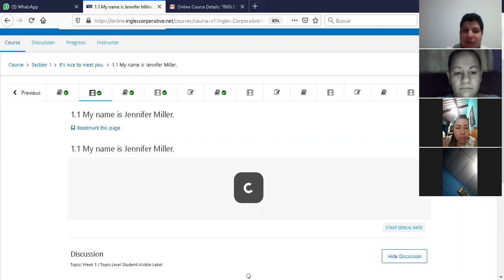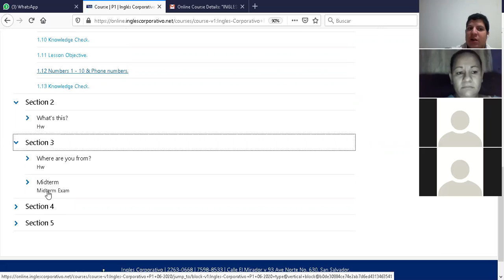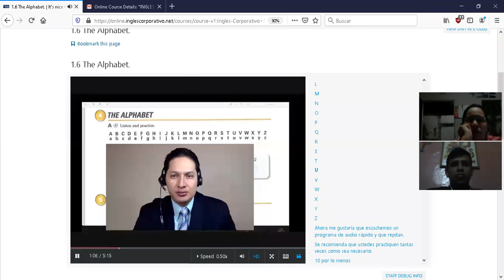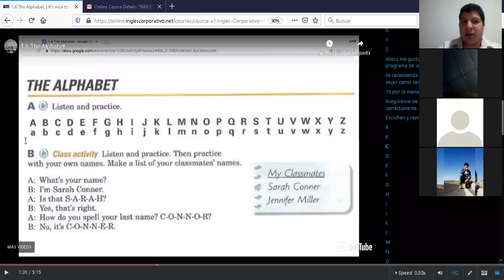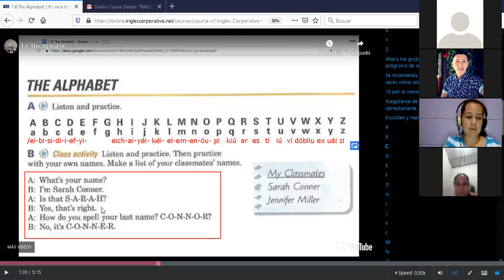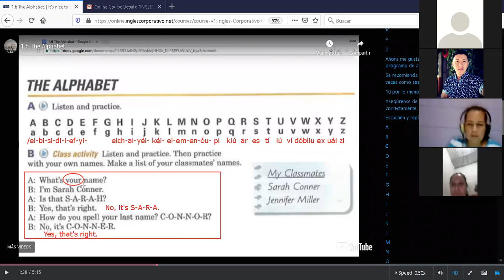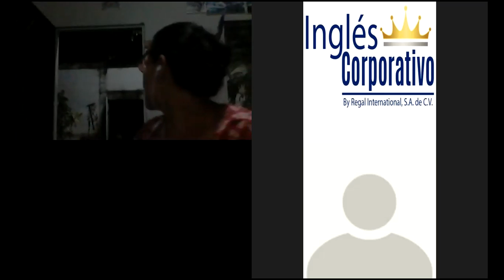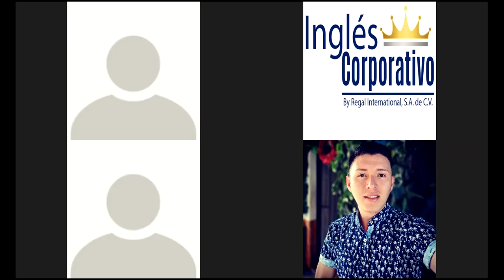Ingles Corporativo-P1-04-8-9-PM-06-30-20 The alphabet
P1-04-8-9-PM-06-30-20 The alphabet